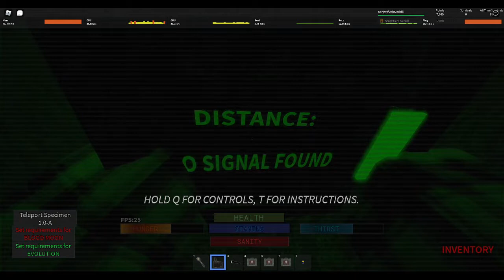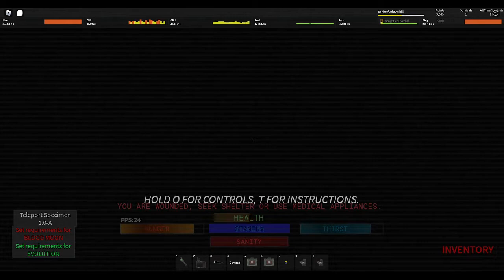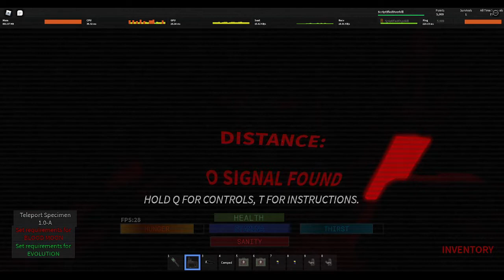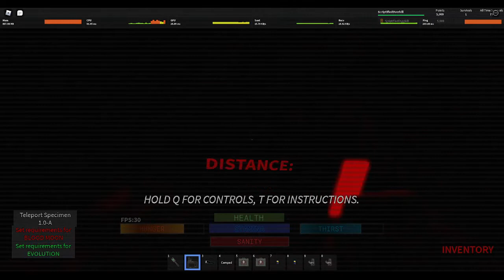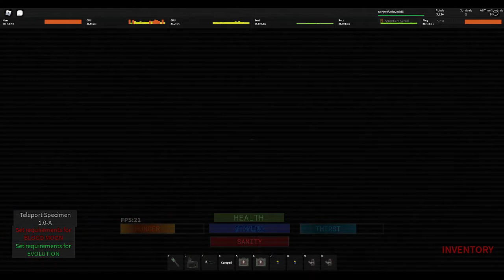Triggering EVOLUTION and pulling off a blood moon escape! | SURVIVE THE NIGHT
VIDEO DESCRIPTION
Footage of me triggering EVOLUTION 2 times, and surviving a tense blood moon round.

This is a channel mainly managed by EzzyCrafts, the videos uploaded here
are usually gameplay videos, game development showcases/updates, and whatever else I decide to upload here.

EZZY'S COMPUTER HARDWARE
CPU: AMD Athlon X4 860K Quad Core Processor
GPU: AMD Radeon R7 360 Series Graphics
MEMORY: 16 GB RAM